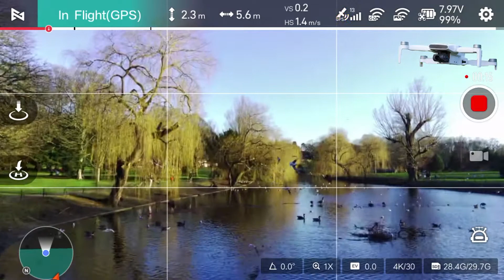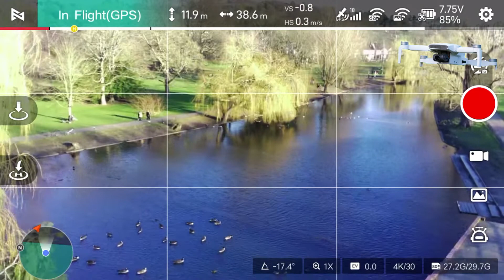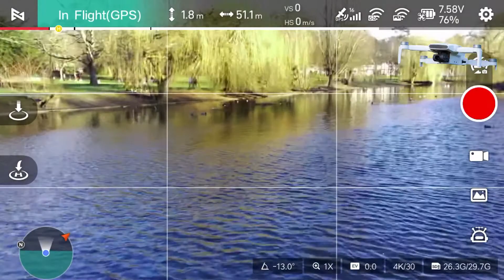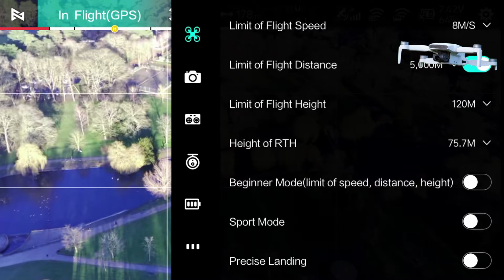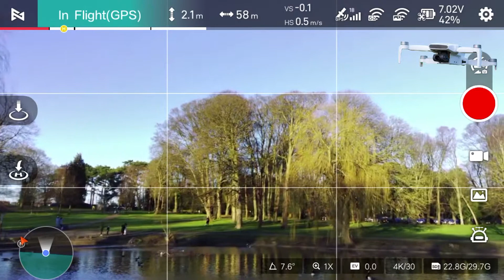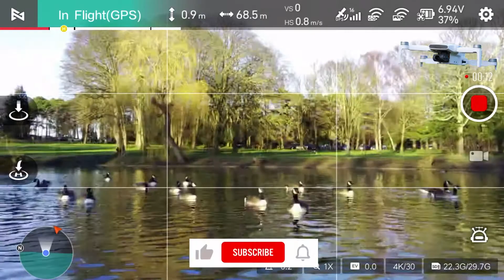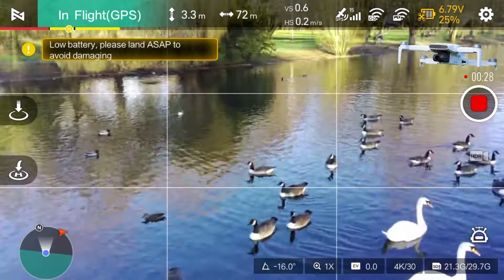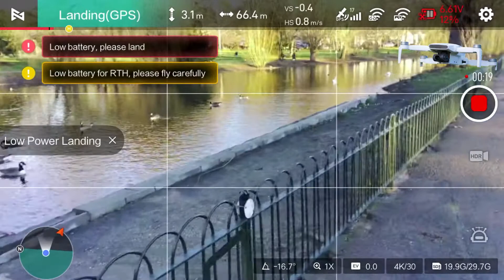New Fimi Mini x8 Drone's Flight over Water Birds of Lake at Wardown Park Luton, Strong Wind Test!